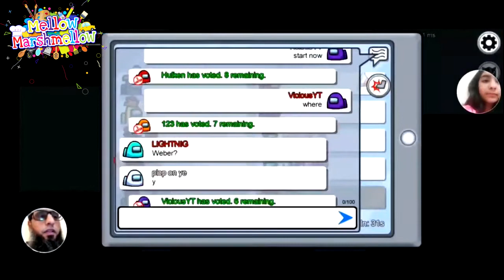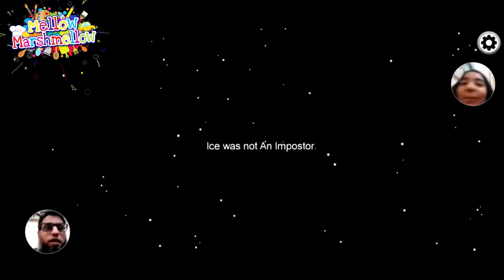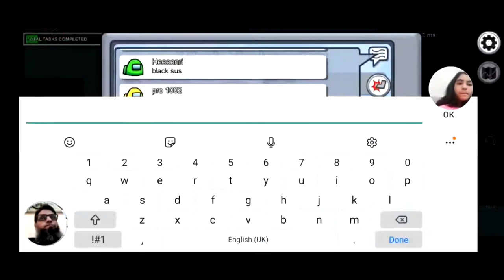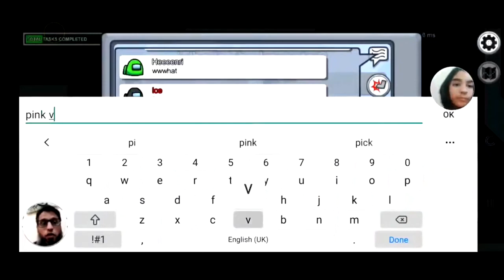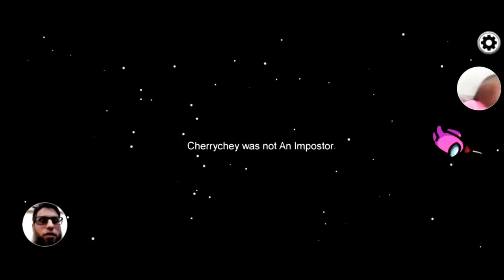Dad got ban in “Among Us” in his first match? | Mellow Marshmellow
Playing the most trending family and friends’ game “Among Us” with my father. Where after many attempts of playing dad got banned from “Among Us”. It was an amazing experience playing with dad.

Throw in your questions and comments here if any !!!